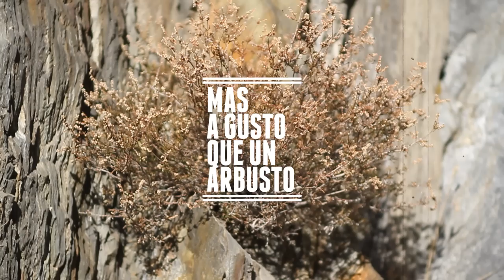SUNWOOD THE FILM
A new wood treatment by product designer Pol Trias